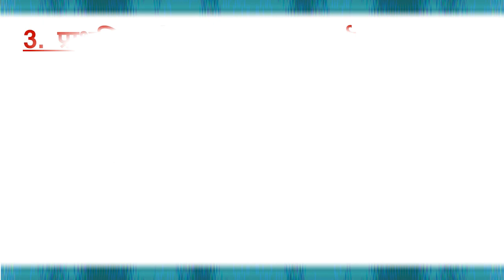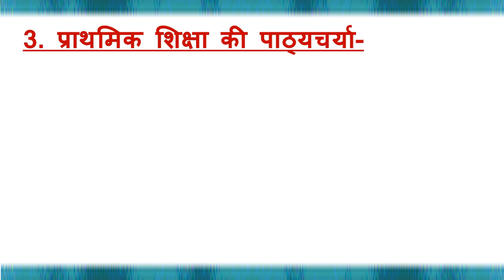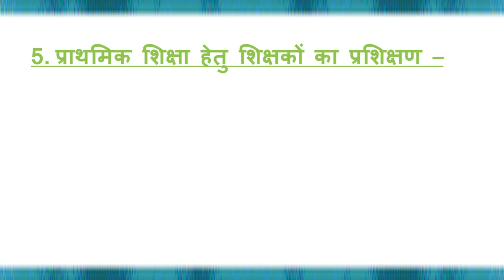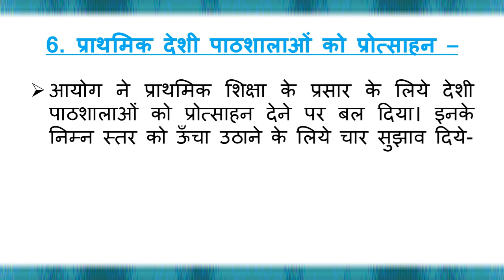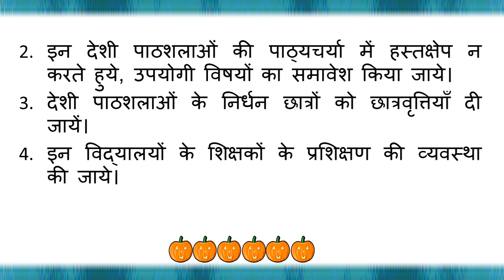भारतीय शिक्षा आयोग द्वारा प्राथमिक शिक्षा के सम्बन्ध में दिये गये सुझाव for B.ED / BTC / D.EL.ED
भारतीय शिक्षा आयोग द्वारा प्राथमिक शिक्षा के सम्बन्ध में दिये गये सुझाव | Suggestions given by the Education Commission of India in relation to primary education

In this video, I am going to teach you ( भारतीय शिक्षा आयोग द्वारा प्राथमिक शिक्षा के सम्बन्ध में दिये गये सुझाव ) in Hindi. I hope this video is more helpful for your study.

also watch :-